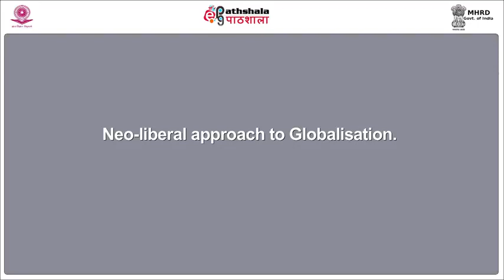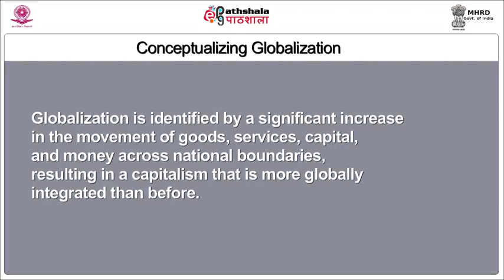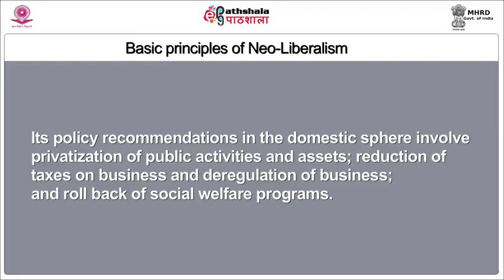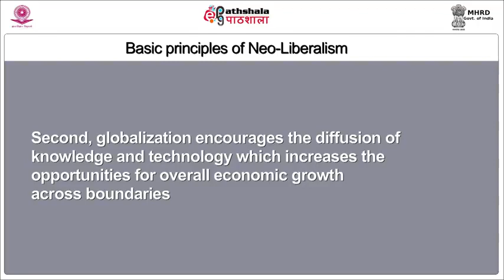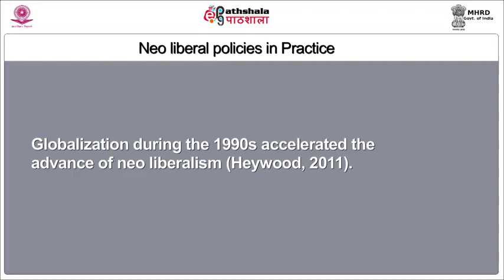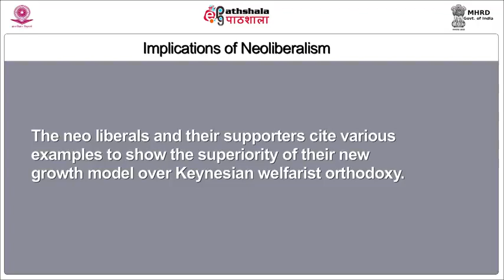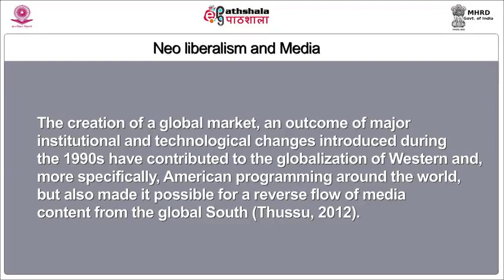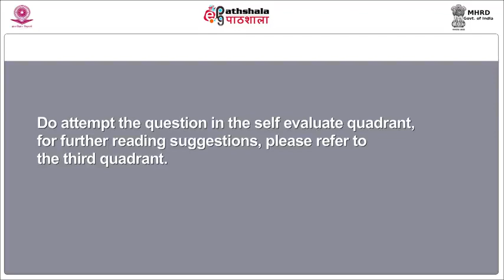M-08. Neo-liberal approach to Globalisation